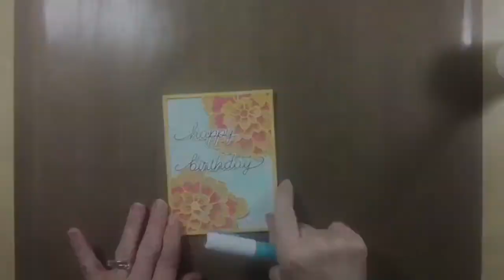Birch Press Design Peony Blooms Birthday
• Birch Press Design PEONY BLOOM LAYER SET Craft Dies 56063
• Birch Press Design MAKE A STATEMENT Clear Stamps CL8122
• Birch Press Design MAKE A STATEMENT Craft Die 58122
• Tim Holtz Distress Oxide Ink Pad ABANDONED CORAL Ranger TDO55778
• Tim Holtz Distress Oxide Ink Pad FOSSILIZED AMBER Ranger TDO55983
• Tim Holtz Distress Oxide Ink Pad WILD HONEY Ranger TDO56348
• Tim Holtz Distress Oxide Ink Pad PEACOCK FEATHERS Ranger TDO56102
• ZIG Fine Two Way Acid Free GLUE PEN A Must Have 00778